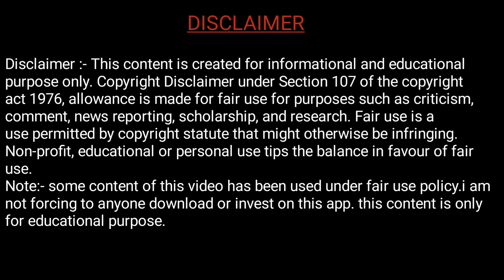HDFC Bank में Pre-approved Loan मिलना हुआ आसान | hdfc-hdfc bank merger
HDFC Account Opening Direct :-

Hi Friends! in this video we are going to tell about HDFC-HDFC bank merger. When the two merge, then HDFC bank can give more benefits to all its account holders with pre-approved offers. Because after the merger of both, the market cap of HDFC bank will increase. And guys HDFC will easily give home loan to its account holders.